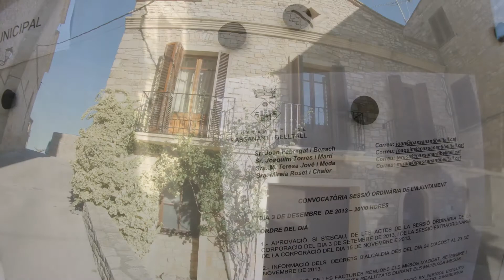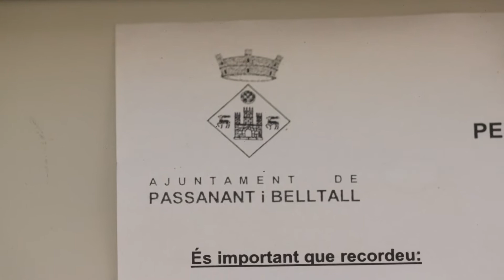Detalles de Passanant i Belltall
Pasanant (oficialmente y en catalán Passanant i Belltall) es un municipio español de la comarca catalana de la Cuenca de Barberá, Tarragona. Hasta el año 2005 su denominación oficial era la de Passanant, denominación que cambió al unirse el nombre de los dos localidades principales del término. Su población, según datos de 2009, era de 159 habitantes.